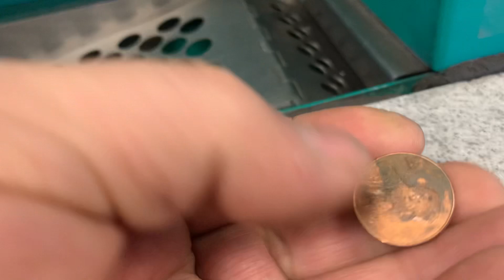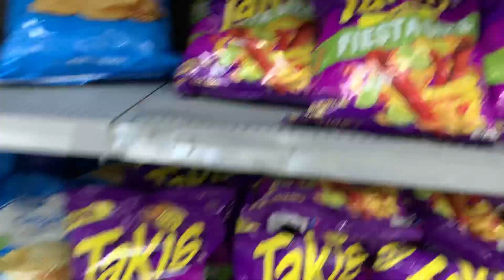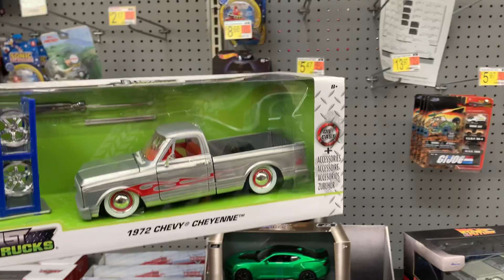Playdays Collectibles Saturday afternoon Hotwheels hunting at Walmart. 2.12.22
Good afternoon and happy Hotwheels Saturday!. Safety first and prayers for everyone including my mother. Playdays Collectibles is now open!. Bring your mask 😷. We are all equal!. Safety first!. Please keep using all safety precautions at all times!. Open 7 days a week. Thank you for your business and support. Don’t forget to visit my YouTube channel